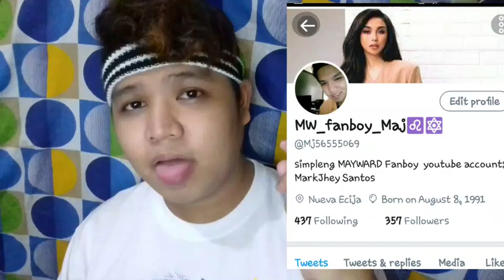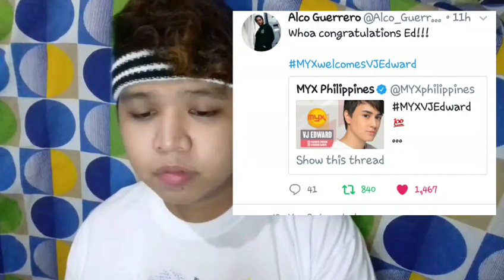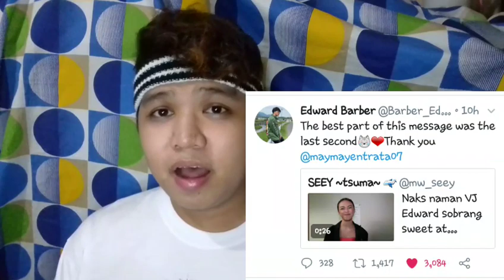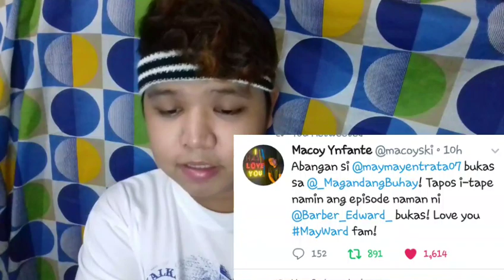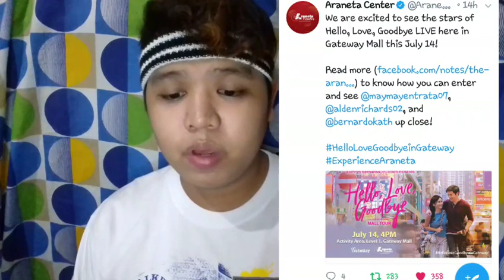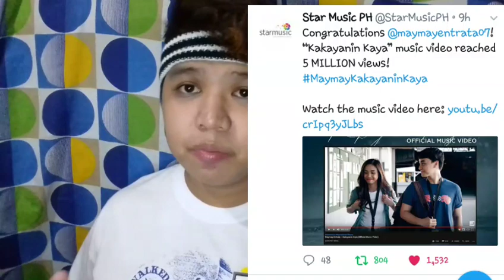Mag Tsuma puno ng Blessings!